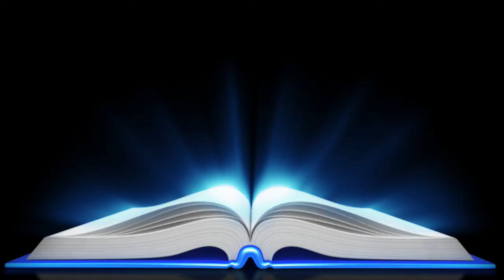The Secret Place - George Hooper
Breakthrough Prayer Conference - The Secret Place